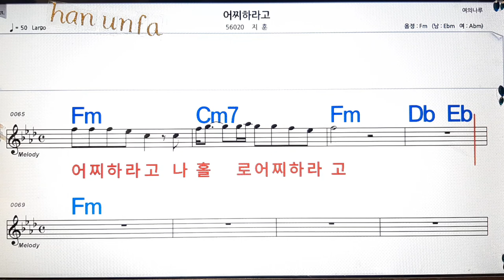어찌 하라구//지훈💋노래방, 통기타 , 코드 큰악보, 가라오케, 반주💖Karaoke, Sheet Music, Chord, MR